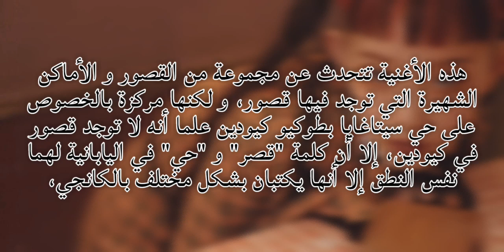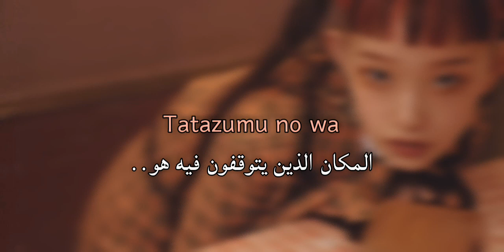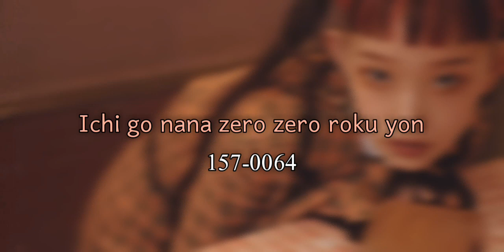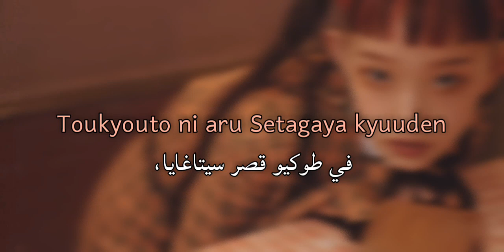WEDNESDAY CAMPANELLA - Buckingham | أغنية يابانية مترجمة للعربية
Support The artist
Song